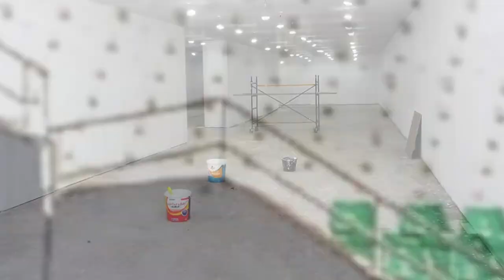👈تحسبا لمقابلة السد 👈رئيس الفاف يزور ملعب تشاكر👈 و أرضية عالمية☝️ TCHAKER STADIUM